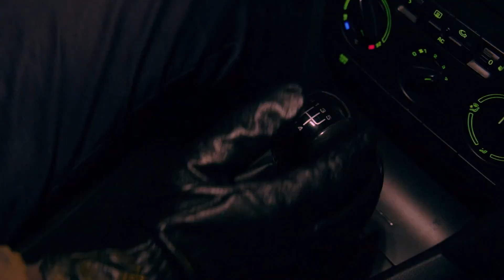Nemīlētie: Nolemtie 2 (22 sērija 4 sezona)